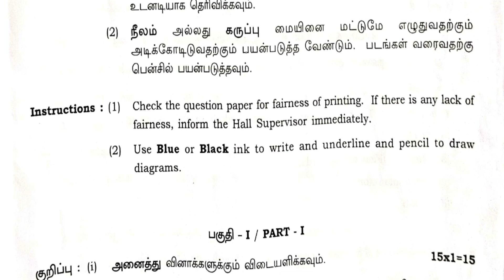12 std zoology question with answer 2023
12 zoology

+2 public Tamil question 2023

com eng

cumputer